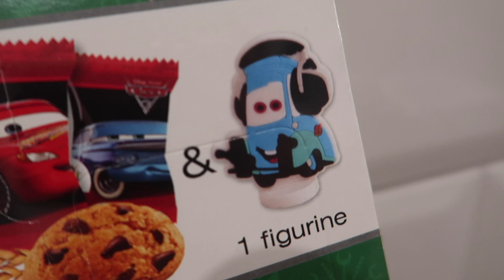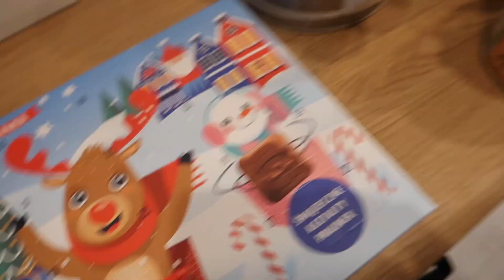PIERWSZE URODZINKI LIAMKA! | VLOGMAS 1